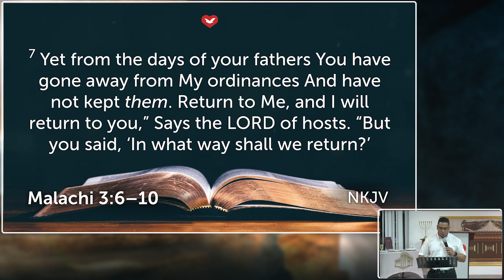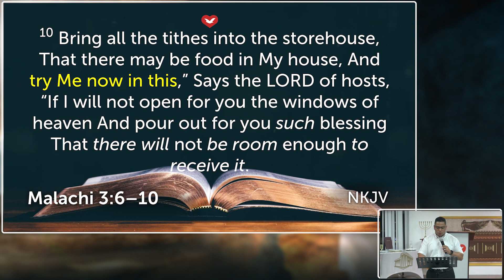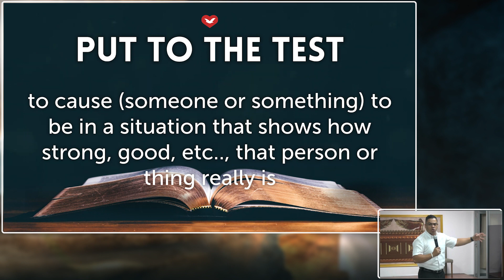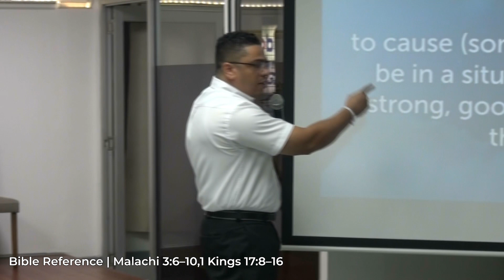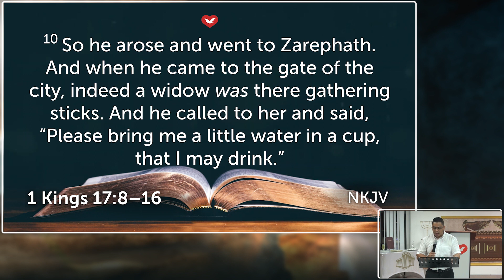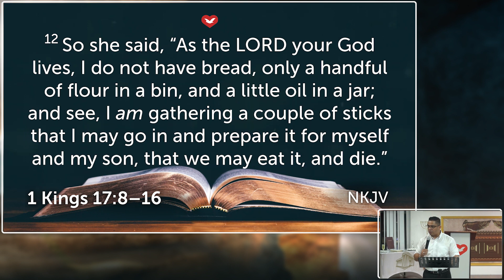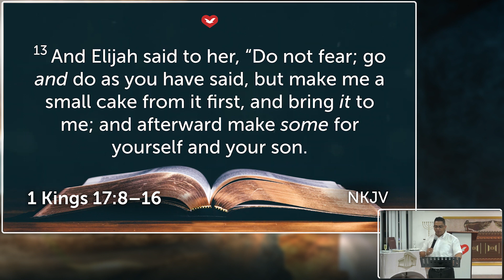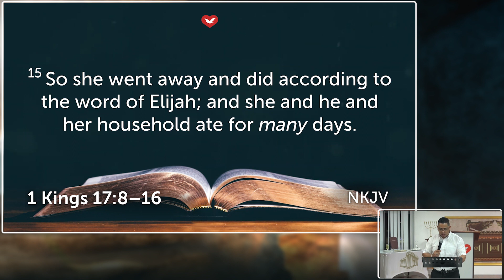Last Word - Night of the Test